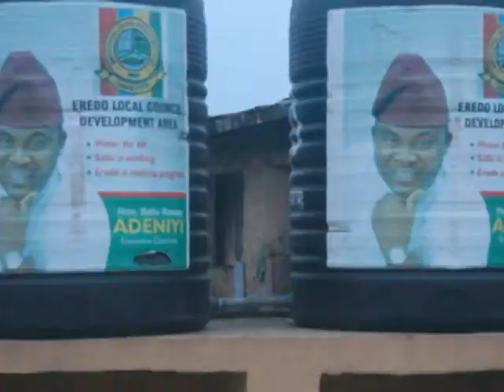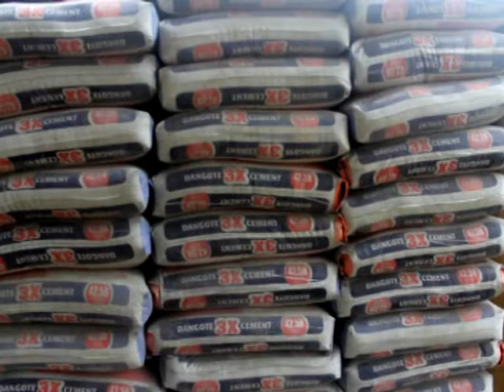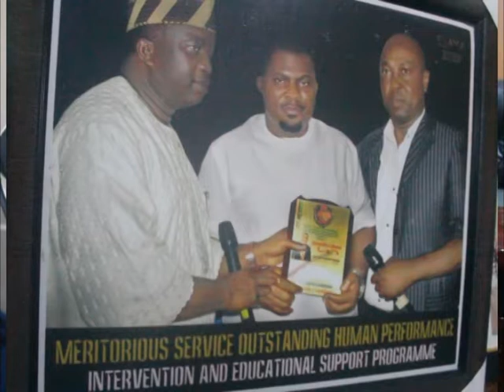Exclusive Interview with Hon. Adeniyi Saliu